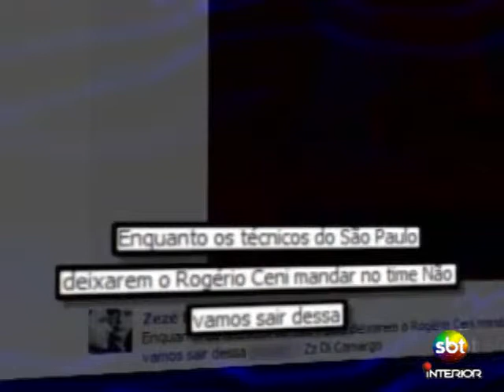Ligado no Esporte - Parte 1/3 - 07 09 2013